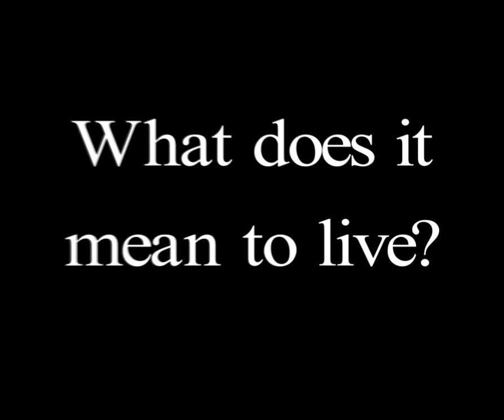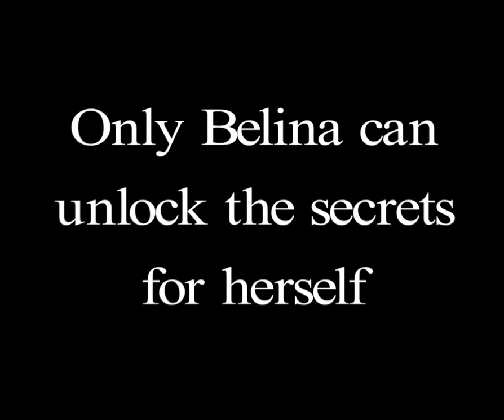Belina Teaser Trailer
[Please Read Description]:

Synopsis:
Follow Belina, a spirted and optimistic molly cat on her self discovery journey to remember who she is and find the secrets that every living thing asks itself: What is the meaning of life?

Thank you Josette Williams for for  doing the voice over for the Belina Teaser Trailer.

Background Music: "Waking from a dream" by Charlie Rayn from Artlist.

Will be posting the first ten pages free starting from every Saturday at 8:00pm.